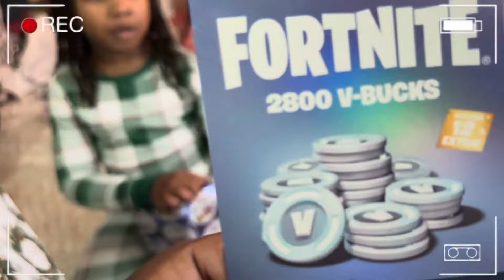Christmas Morning opening Gifts “2023”